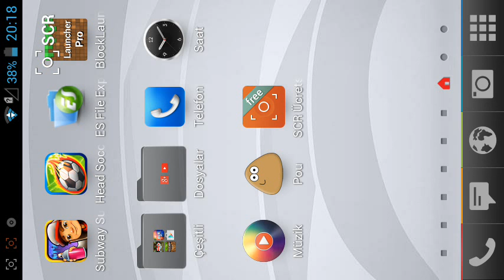Minecraft küçük ev yapımı